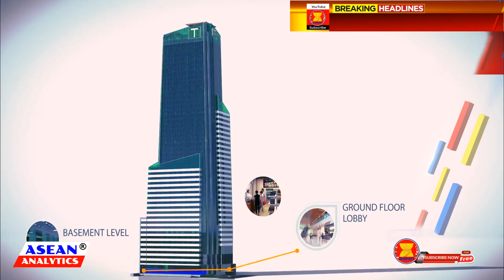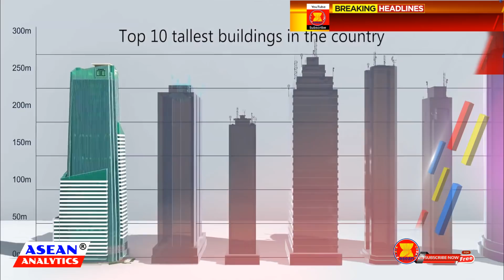Tallest Under-construction Skyscrapers in Southeast Asia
These are the list of the tallest building currently being constructed in Southeast Asia.

The Peak Cambodia,
Spirit of Saigon, Vietnam
Capitaspring, Singapore
DDT skytower, Philippines
Autograph Tower, Thamrin 9, Indonesia
One Bangkok 04H4 Signature Tower, Thailand
Merdeka PNB 118, Malaysia

Skyscrapers, since they first emerged in the late 19th century.  These incredible structures, now appear in almost every major urban center on Earth. As the new symbol of economic power, Skyscrapers have come to define our cities.

Today, we will feature some of the supertall, and Mega tall Skyscrapers, currently under construction on each of the seven countries in Southeast Asia.